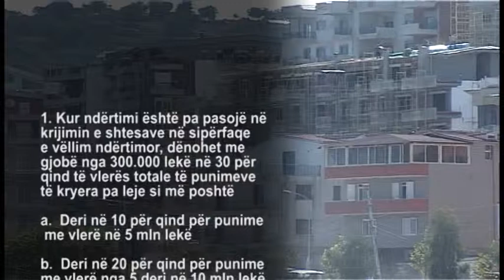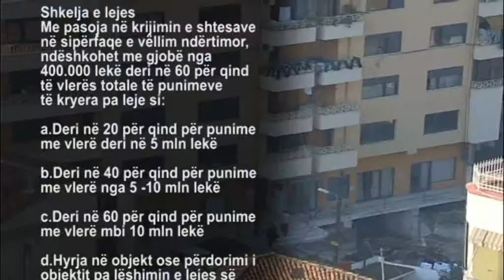Ndërtimet pa leje, gjoba deri në 50 mijë euro:Veç ndërtuesve, ndëshkim dhe për pushtetarët lokalë